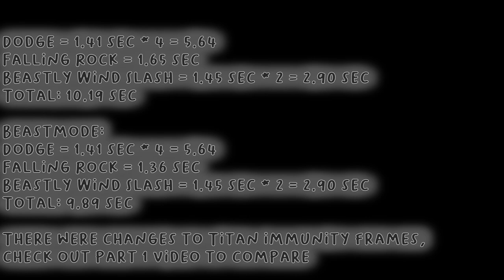BDM Titan Immunity Skills Deep Dive Part 2 of 2 with Example rotation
Immunity Skills Breakdown

Deep Dive continuation of Titan, this video just a comparison of the recent patch buffing titans damage, and examination if there were any other changes (slightly, maybe impactful to timings)

In this video we'll take a look at a frame by frame breakdown of the Super Armor, Invincible, and/or forward guard skills
It helps me when I'm learning a new class, testing a change to a familiar class, or just practicing to know the duration of protection
This helps with skill timing and getting used to a "rotation" so its more fluid and natural when you are fighting 1v1 in arena
Its my way of elevating my game play and getting past stage of button mashing. Lets git gud together!

These videos are relative to Normal Arena, Karkea Arena, and Ranked Arena applied protections / immunties